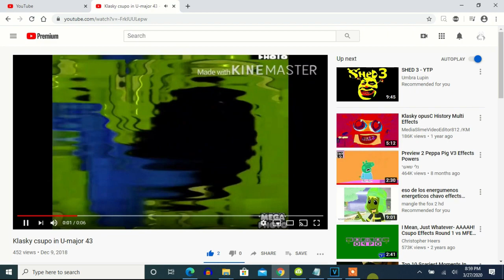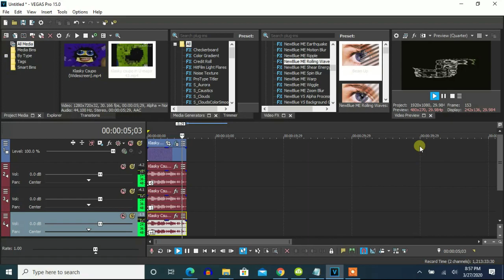How To Make U-Major 43 On Vegas Pro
Let's make an effect called U-Major 43.

Note: I had to figure out the pitches of this effect carefully to see if it's right.

Effect by Real Racing 3.

How to make it on Vegas Pro?

Instructions:

(VideoFX)

1st: HSL Adjust - Invert Color

2nd: Swirl - Amount: -0.200/U-Major 43.

Amount: -0.200

3rd: NewBlue ME Rolling Waves - Flow Down.

(AudioFX)

elastique
Efficient

-6
-1
6